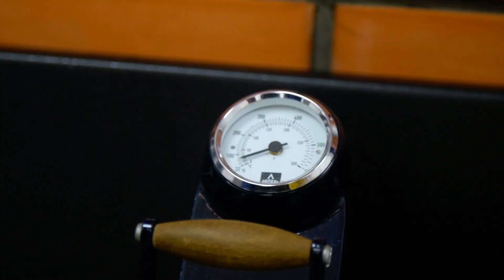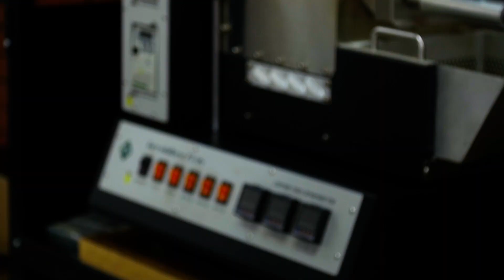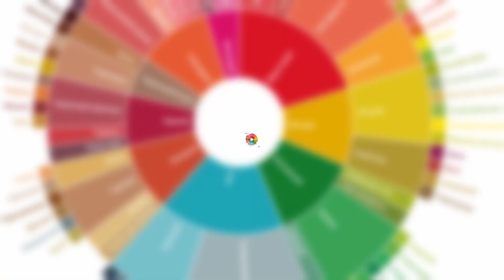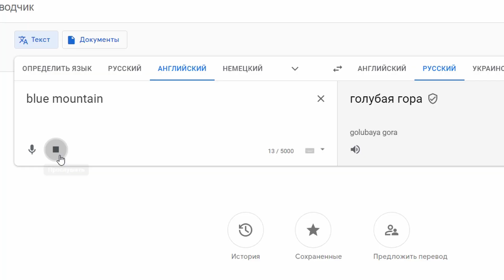Как оценивают Кофе - Интервью с Q-грейдером - Валентин Зайцев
Пришли в гости к импортеру зеленого кофе "COFFEEMAXGREEN", чтобы пообщаться с Q грейдером, Валентином Зайцевым, и узнать больше про оценивание кофе.

0:00 - Вступление
2:33 - Курсы Пола Сонгера
4:57 - Курсы Q-грейдера
6:37 - Профессия Q-грейдер
11:56 - Оценивание кофе
16:09 - Курсы по калибровке рецепторов
18:06 - Чего боится Q-грейдер, диета, коронавирус
22:06 - Где оценивают кофе, сколько это стоит
24:24 - Сколько в кофе может быть дескрипторов
26:31 - Оценивание кофе, самый большой балл
30:59 - Колесо вкусов и ароматов кофе - как работать
32:56 - Кофе от Ninety Plus
34:46 - Копи Лювак, Блю Маунтин, Гейша
39:59 - Самый дорого кофе в Мире
44:10 - Оценка Кофе из супермаркета
48:05 - Можно ли обжаркой поднять балл кофе
49:36 - Ферментации, постферментации в кофе
51:26 - Спешелти кофе - что важно знать
1:01:21 - Какой кофе пьет Q-грейдер
1:06:13 - Рост цен на кофе в 2021
1:08:35 - Насколько хорош кофе в Украине
1:12:31 - Поездки заграницу, кофе и отдых
1:16:31 - Лабораторное оборудование у импортера кофе
1:19:52 - Импортер кофе COFFEEMAXGREEN